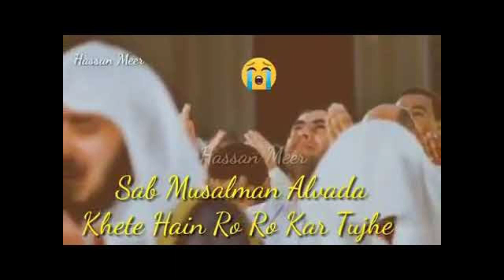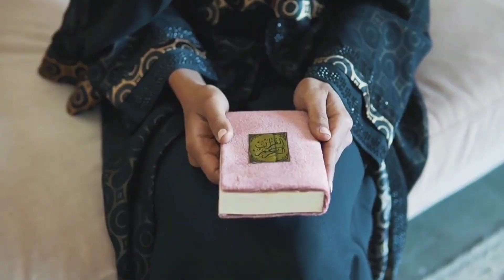ALWADA MAHE RAMZAN || RAMZAN 2023 EMOTIONAL KALAM || MUHAMMAD SHOIB QADRI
ARTIST - MUHAMMAD SHOIB QADRI
AUDIO - ZONE STUDIO
MASTERING - SHOIB QADRI
VIDEO - JAMAL MISTAFA
EDIT - JAMAL MUSTAFA
LEVEL - ZONE STUDIO

Zone studio is the owner of all the content uploaded on Zone studio
channel and using our audio/video without our permission on any website, social media or any channel is a copyright infringement which is criminal offence and as per the Indian Copyright Ordinance Section 66, punishment of copyright violation is 3 years imprisonment and a fine of INR - 100,000/-
Zone Studio won’t take any responsibility if your social media account, website or YouTube channel is shutdown due the legal proceedings against you.